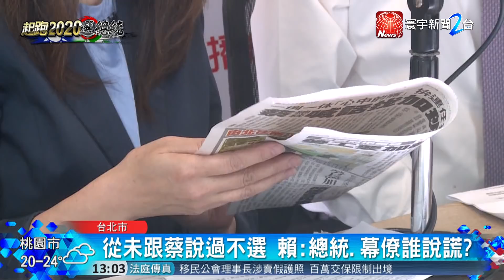沒向小英說不選 賴清德 : 總統 幕僚誰說謊? ｜寰宇整點新聞 20190521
前行政院長賴清德，今天(21日)一大早上廣播專訪，大談選舉過程中的甘苦，他首先澄清，絕對沒有對總統蔡英文說過不選，至於初選協商破，他也再度喊話，希望回到雙方都回到黨中央的最初的機制，初選一定要贏的乾淨！而今天剛出爐的民調，他的聲勢追平國民黨的韓國瑜，也讓他士氣大振，就算有柯文哲來攪局，他也有信心會贏！